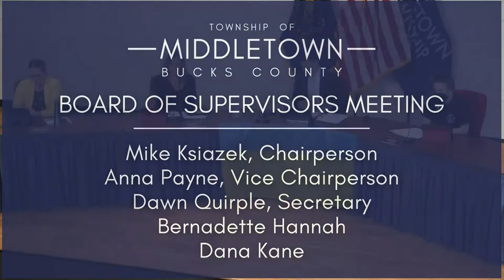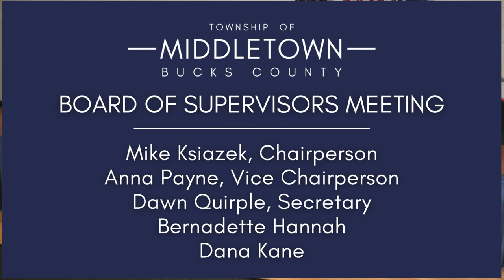Middletown Township Board of Supervisors Meeting - 5/2/2022